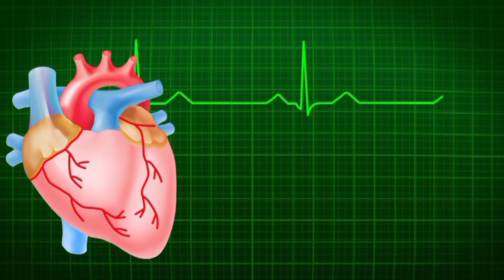Before and after marriage life stage roest|mani ki vine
video Disclamiers :
                    yaye video funny maqasd ky lien hn isy funny maqasd ky lien use kry kindly.

copyright Disclamier:
                        under section of 107 of the
 copyright act 1976,allowance is made for                fair use for perposes such      criticisim ,comment ,news reporting ,teaching ,scholarship and research,fear use is permitted by copyright statute that might otherwise be infringing, non profit,educational or personal use tips the balance in favor of fair use.

I am not the owner of any content which i use in my  video all resource like pictures and video from google or any other helpful site which help us explain our video nicely or deeply so i credit to my all work to google and other site.if i used any other content then i will definietly  credit to him thanks i hope all owner understand to me if i used some content in my videos thanks again to all owner.

.credit.
Research on google
content form google and websites images and videos download from google.